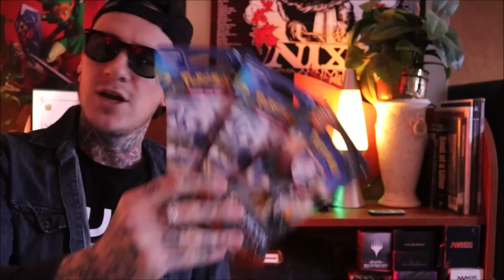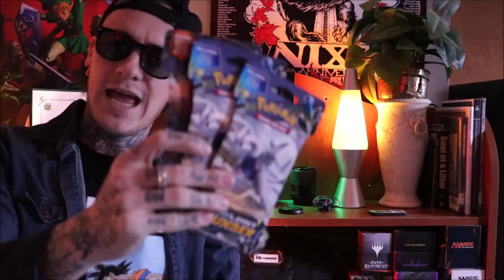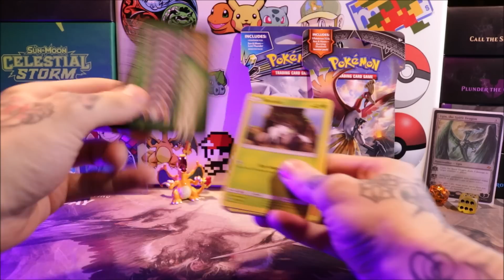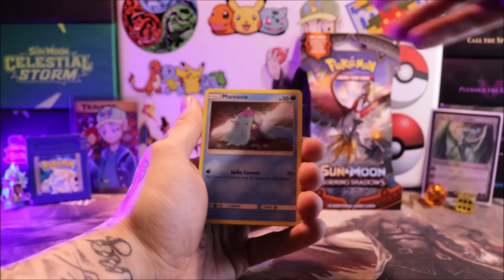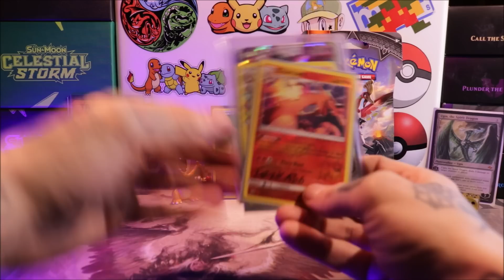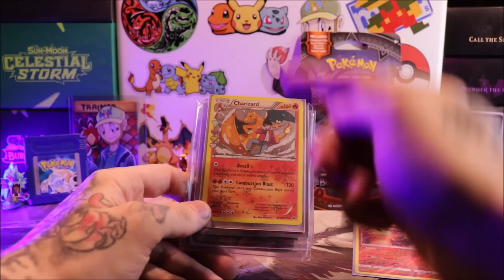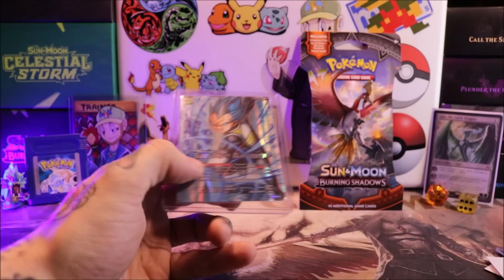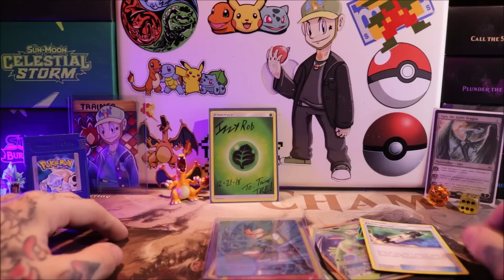WHO SENT ME THIS INSANE FAN MAIL? + Rainbow Rare Charizard?!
What is goin' on my fellow Guru's Of Geekery and TCG enthusiasts?! FIRST OFF, HAPPY NEW YEAR TO ALL OF YOUR EPIC FACES! Secondly, If you're a content creator like myself, you know that there are few feelings comparable to receiving an undisclosed package from one of your subscribers... ESPECIALLY WHEN IT'S EPIC AF! AND ON TODAY'S EPICSODE, THAT'S EXACTLY WHAT'S GOING ON! I figured I'd start the new year off right by cracking into some BURNING SHADOWS (chasing that rainbow dragon like everyone else) and LOST THUNDER and to top it off. CHECKING OUT WHAT THE HOMIE IZZY ROB SENT US! INSANE! YA'LL ARE BONKERS AND I LOVE IT! So thank you and join me on the FIRST EPICSODE OF 2019! WOOOP WOOP.

As Always

Train On - Game On - Peace

DON'T FORGET TO HIT ME UP ON INSTAGRAM TO CHECK OUT MY DAILY NERDY RELATED ONGOING'S: